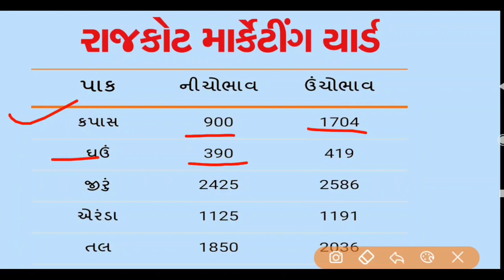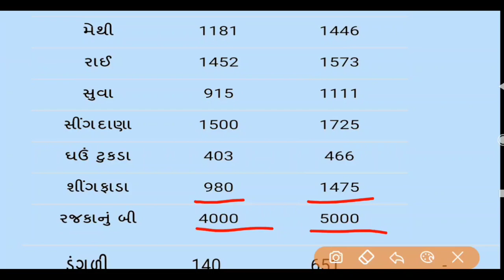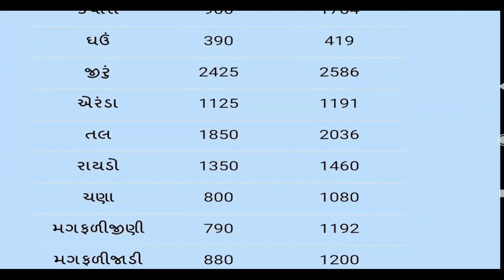🌾 12/10/2021 Commodity price Rajkot marketing yard na bhav || Kapas na bhav || ajna bajar bhav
🌾 12/10/2021 Commodity price Rajkot marketing yard na bhav || Kapas na bhav || commodity price today
આજના લાલ ડુંગળી અને સફેદ ડુંગળી ના ભાવ મહુવા માર્કેટિંગ યાર્ડના તા.11-10-2021,Commodity price Mahuva